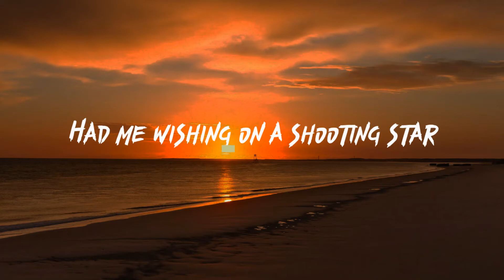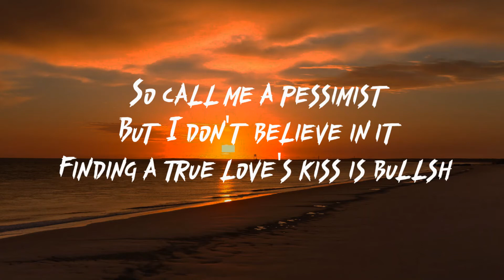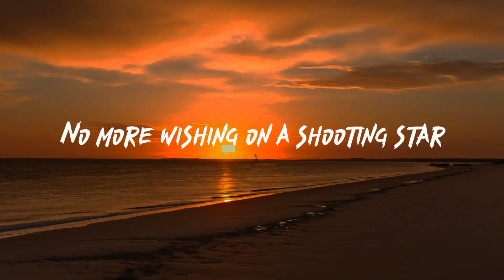SALEM ILESE - Mad at Disney (Lyrics)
About who I am or what I'm not
Finding a true love's kiss is bullsh
'Cause I felt sad love
I felt bad love
I felt hurt love
About the word love
Cinderella's story
Only ended in a bad divorce
The prince ain't sleeping when he
Takes his sleeping beauty
About the word love (word love)
No more wishing on a shooting star

*SALEM ILESE – Mad at Disney* (Lirik Terjemahan)
Saya marah pada Disney, Disney
Mereka menipu saya, menipu saya
Apakah saya berharap pada bintang jatuh
Tapi sekarang aku berumur dua puluh sesuatu
Saya masih tidak tahu apa-apa
Tentang siapa saya atau apa saya bukan
Jadi panggil aku pesimis
Tapi saya tidak percaya itu
Menemukan ciuman cinta sejati adalah omong kosong-
Karena aku merasakan cinta yang menyedihkan
Saya merasakan cinta yang buruk
Terkadang cinta bahagia (cinta bahagia)
Berubah menjadi menyerah (menyerah)
Saya merasa sakit hati cinta
Tentang kata cinta
Seperti apa rasanya cinta itu?
Apa sih cinta itu?
Nenek peri saya memperingatkan saya
Kisah Cinderella
Hanya berakhir dengan perceraian yang buruk
Pangeran tidak tidur saat dia
Mengambil kecantikan tidurnya
Ke motel dengan kuda putih saljunya
Tentang kata cinta (kata cinta)
I'm mad at Disney, Disney
Tidak ada lagi harapan pada bintang jatuh